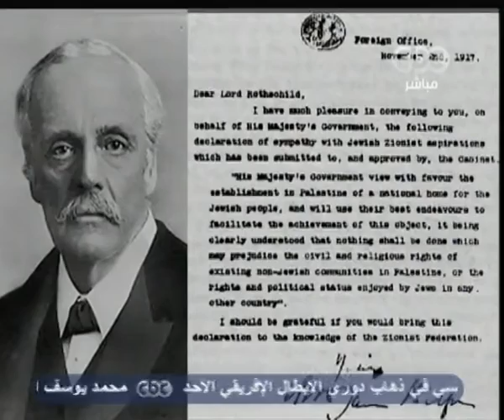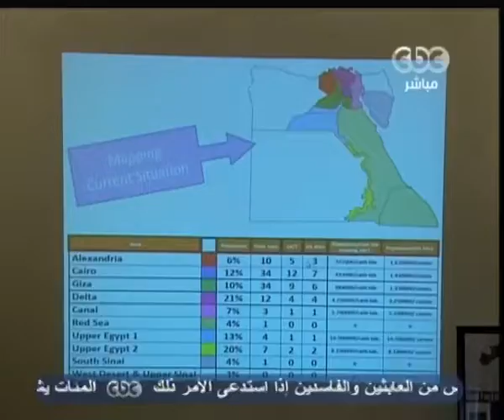ممكن - مخاوف من وصول بقعة الزيت الى القاهرة